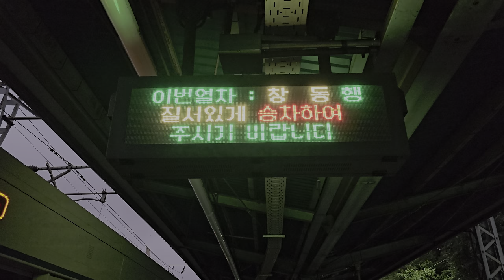[철도풍경] 수도권 전철 1호선 창동행 열차 진입 안내방송